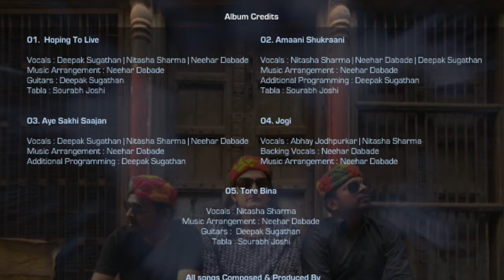Latest| InDoor Gharana - Album - Audio Demo & Album Credits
Amaani Shukraani Music video Link :-

InDoor Gharana Album - Full Credits List

01.  Hoping To Live

Vocals : Deepak Sugathan | Nitasha Sharma | Neehar Dabade
Music Arrangement : Neehar Dabade
Guitars : Deepak Sugathan
Tabla : Sourabh Joshi

02. Amaani Shukraani

Vocals : Nitasha Sharma | Neehar Dabade | Deepak Sugathan
Additional Programming : Deepak Sugathan
Tabla : Sourabh Joshi

03. Aye Sakhi Saajan

04. Jogi

Vocals : Abhay Jodhpurkar | Nitasha Sharma
Backing Vocals : Neehar Dabade

05. Tore Bina

Vocals : Nitasha Sharma
Guitars :  Deepak Sugathan
Tabla : Sourabh Joshi

All songs Mixed & Mastered By Deepak Sugathan
Recorded